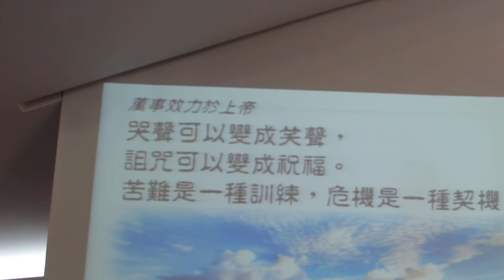160919 萬事效力於上帝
主日崇拜 – 18 SEP  2016
巴色會亞庇客家堂
BCCMKK  HAKKA
指揮: 關德美
司琴 :  曾叔慈